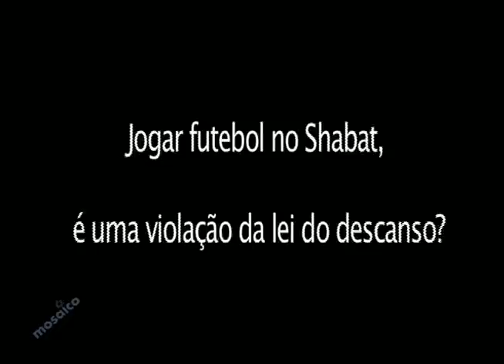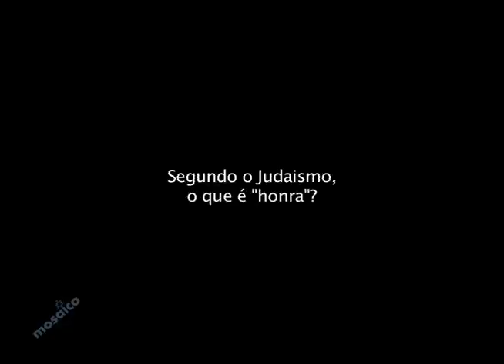Pergunte ao Rabino com Henry Sobel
Quadro com o Rabino Henry Sobel, que responde às perguntas dos telespectadores. Nesta edição: Jogar futebol no Sábado é uma violação da lei do descanso? E o que é a honra para o Judaísmo?

Quem dá valor, tem valor! Shalom!